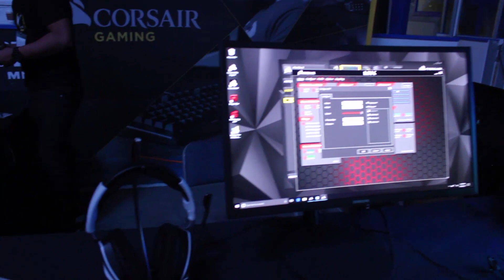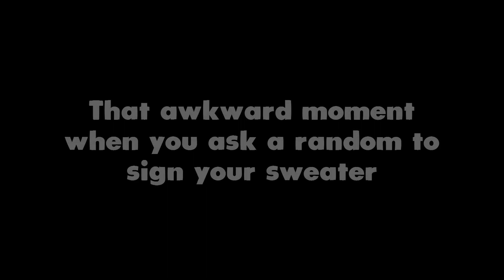LTX 2017 // Linus SURPRISINGLY drops a razer blade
LTX 2017. and also toast